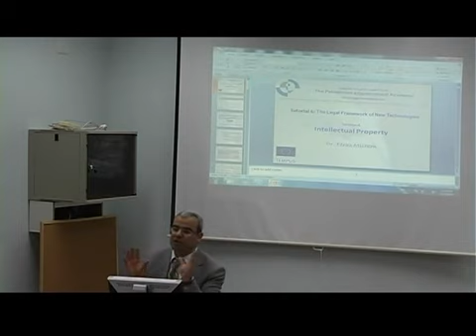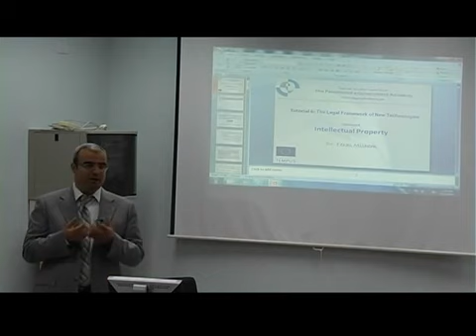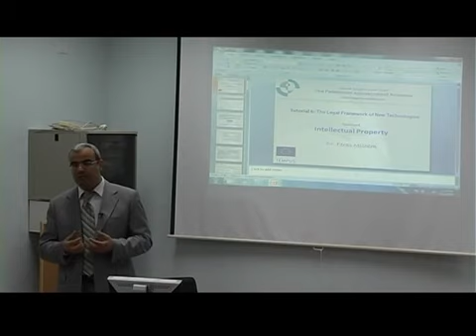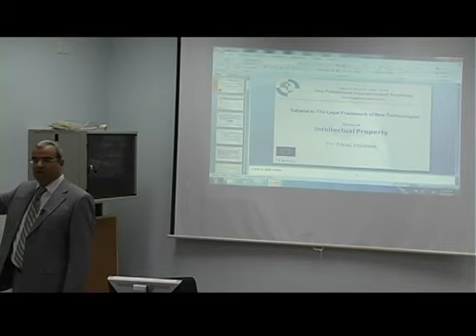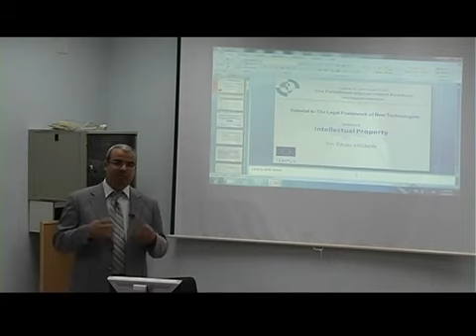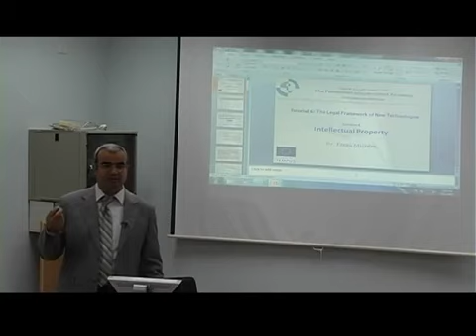R2T6 - 4 .P1 - Intellectual Property - Dr. Feras Melhim - TV2